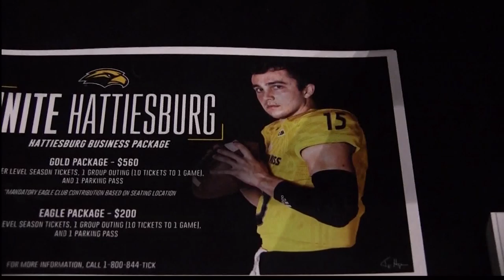Disagreement Between USM Football Coach & President